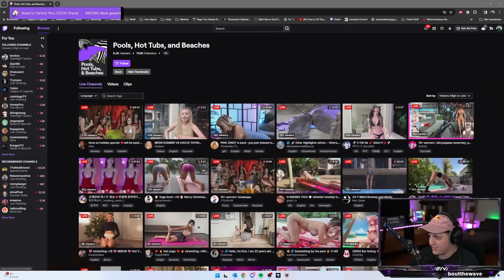Die RACHE für MEINE FALLEN! | CRAFT ATTACK 11 Ep. 32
►Kann man abchecken, muss man aber nicht
►Sonstige Channels wo ihr stalken könnt